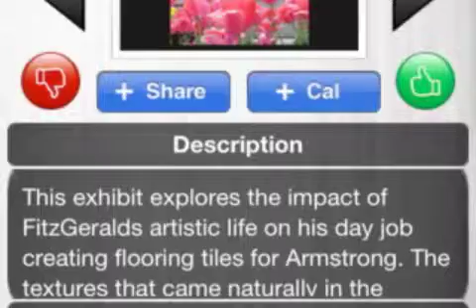eventsions 3.0 Free for iOS: Map-Based, U.S. and Canada Event Finder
Eventsions, LLC today announces eventsions 3.0 free for iOS, an update to their travel and entertainment app that finds events based on interests and location. Featuring patent-pending algorithms and GUI, eventsions allows users to select as many of the 27 built-in categories of interest as they like, and the app will instantly display icons on a Google Map covering any size area in the U.S. The update allows users to incorporate their Facebook Likes in the search results.